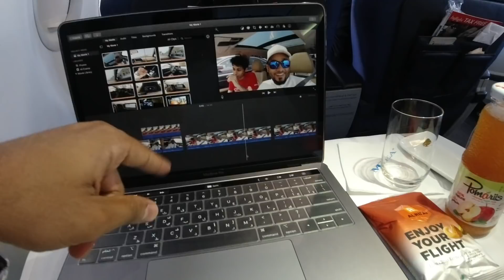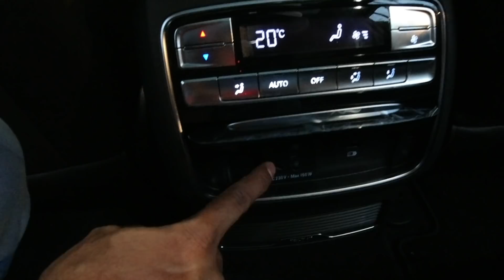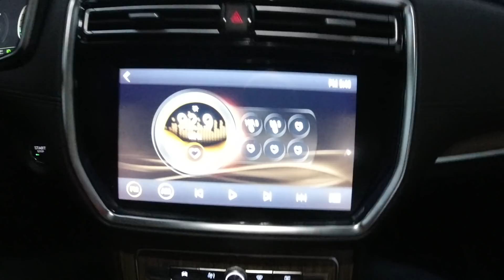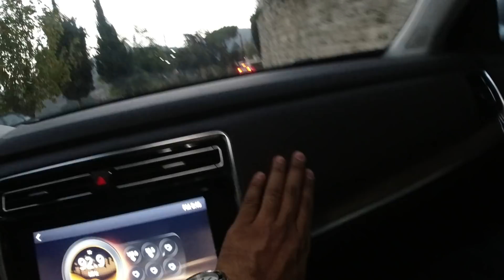فلوق لبنان حصل شي غير متوقع الله يعوض خير | تجربة RX8 بشوارع لبنان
فلوق لبنان بالتحديد من بيروت ربي يحفظ هالبلد الجميل
و يكفيهم شر الفتن و المظاهرات
و يرزقهم الامن والامن و رغد العيش

جولة مع سيارات ام جي بشوارع بيروت